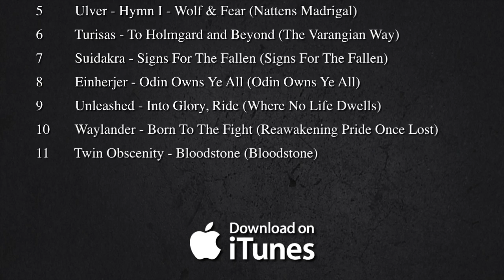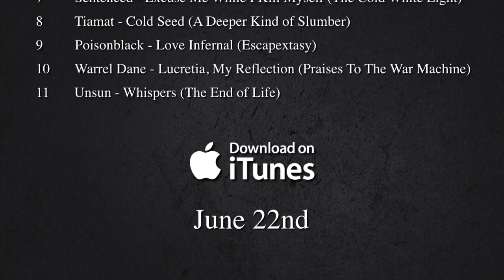Century Media Records presents...The "Best Ofs" Series - Part II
Download on iTunes for only $5.99!